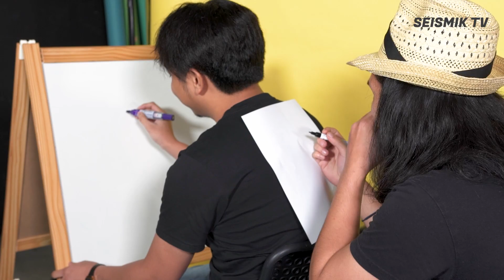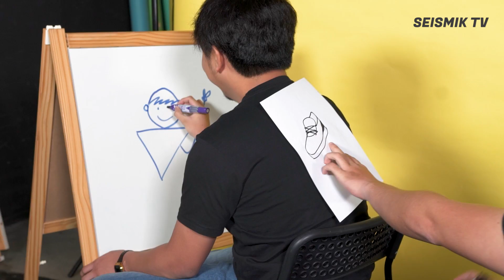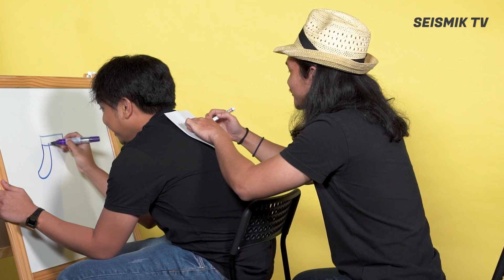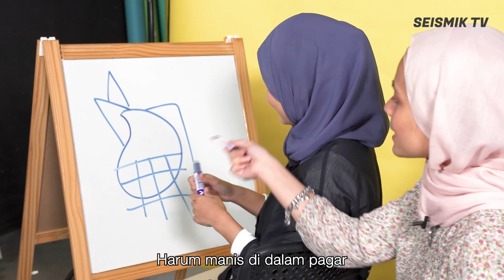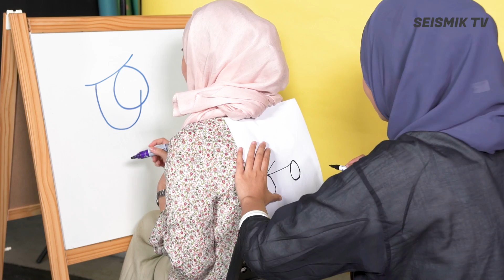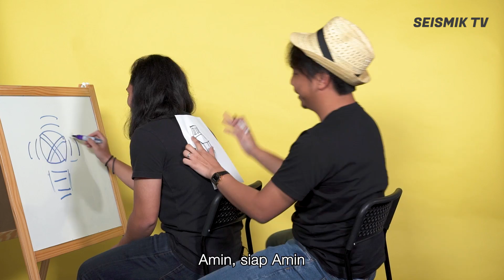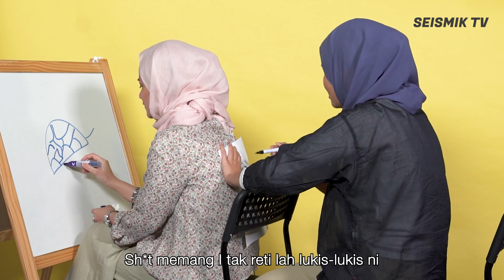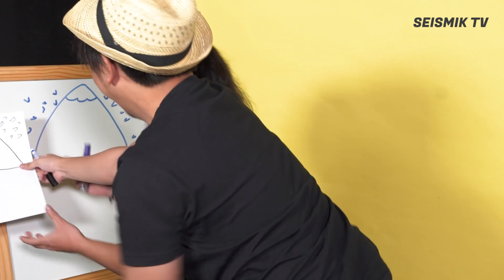Cabaran Lukis Belakang Badan | SEISMIK Challenge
SEISMIK Challenge kali ini kami bawakan cabaran yang sedang hangat di TikTok iaitu "Draw On My Back Challenge". Orang belakang lukis lain, yang depan pulak lain. Adoi geli hati tengok video ni. Okay guys enjoy!

Production Crew:

Producer - Zaidi Aziz
Videographer - Amir Hakim Raslan
                         - Aina Mariah

Audio - Amin Rashidi
Production Assistant - Lea Yasmeen
Editor - Amir Hakim Raslan
Talent: